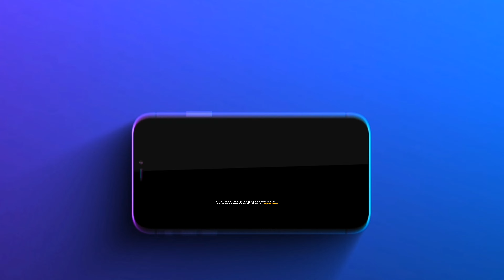Daktylowiec kanaryjski uprawa w domu ( BŁĄD ) Porady ogrodnicze, palmy w Polsce.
Daktylowiec kanaryjski – uprawa i pielęgnacja w prosty sposób. Kolejne cenne darmowe porady. Rozumicie ? :)
0:00 intro i co w filmie
0:16  Omówienie palmy
2:12  obcinanie korzeni
4:20 Wózek do przewożenia palm, bananowców
5:17 załadunek palmy